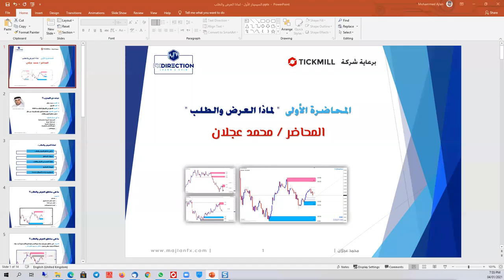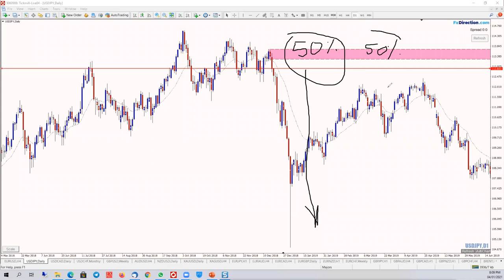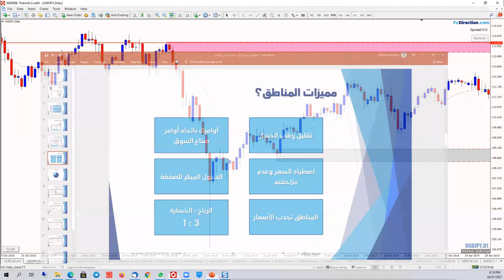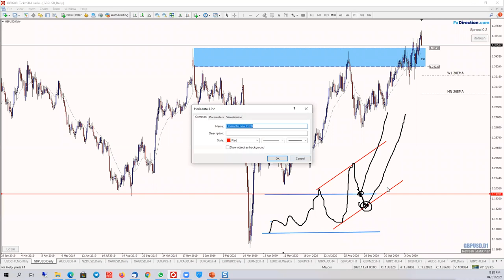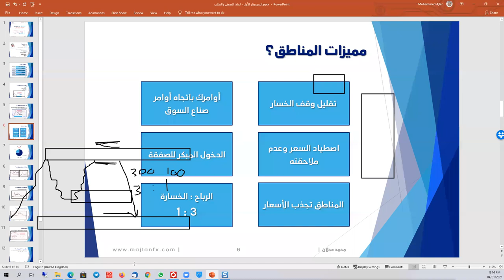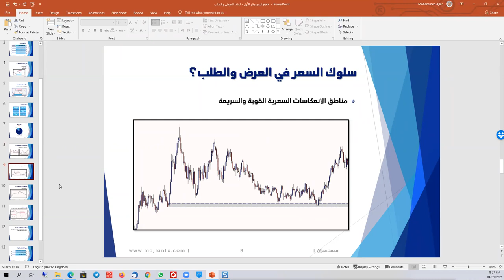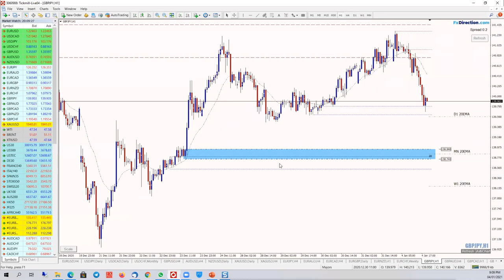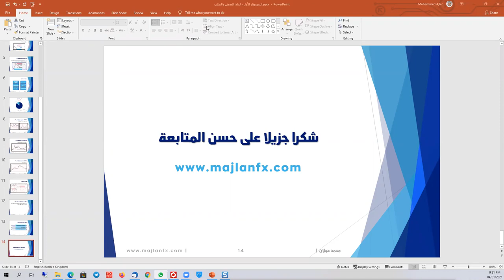لماذا العرض والطلب